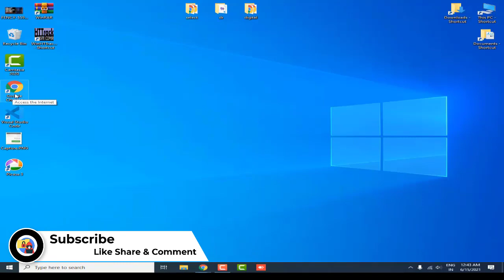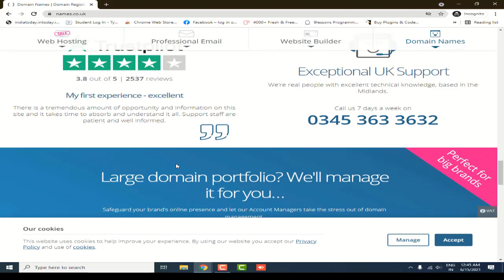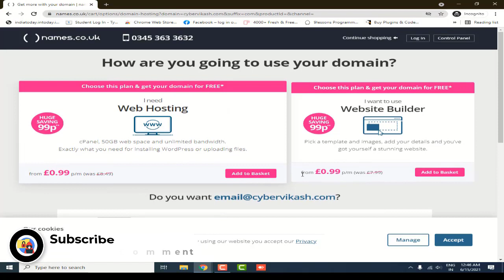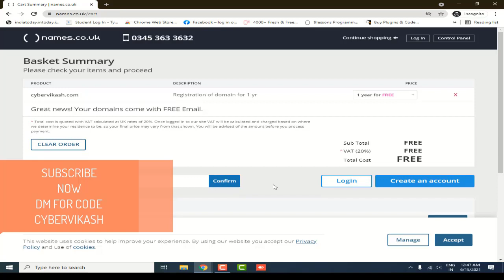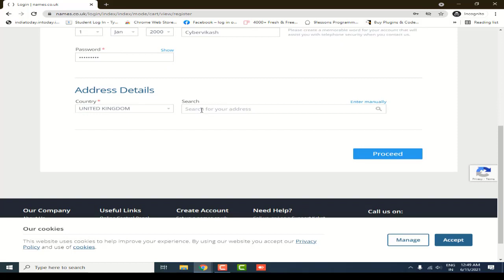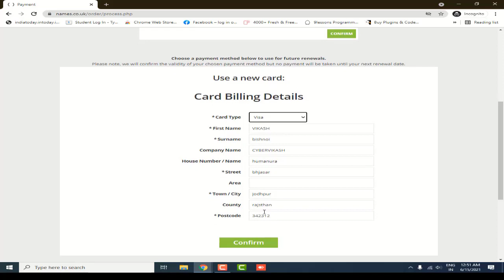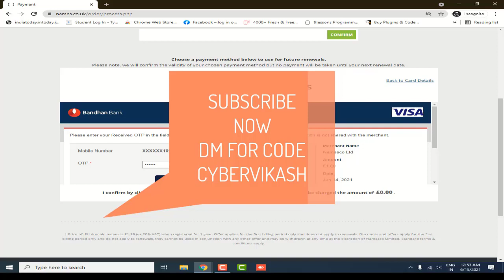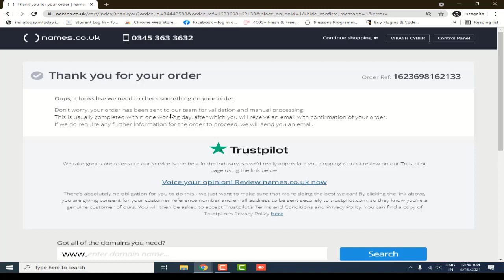Free .com Free Domain 2021 Free premium Hosting 2021 | Buy .COM Domain For Free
Keep Share and Show Your Love

Hi Welcome To Cybervikash 🌎
A New Way To Grow 📈

FREE HOSTING AND DOMAIN FOR ONE

ignore

Get Free Hosting 2021
100 free domains,
how to purchase free domain and hosting in hindi,
how to purchase free domain name,
domain name,
website kaise banaye in hindi
how to make website,
free website,
how to make free website in hindi,
how to make free website and earn money,
how to make free website in mobile,
how to make free website on google,
how to make free website technical guruji,
10 min me website kaise banaye,
free website kaise banate hain ,
10 min me website kaise banaye,
वेबसाइट कैसे बनाये हिंदी में हेल्प,
इ कॉमर्स वेबसाइट कैसे बनाये,
अपने नाम की वेबसाइट कैसे बनाएं,,
website login,
free domain hosting website builder
free domain name no hosting
re